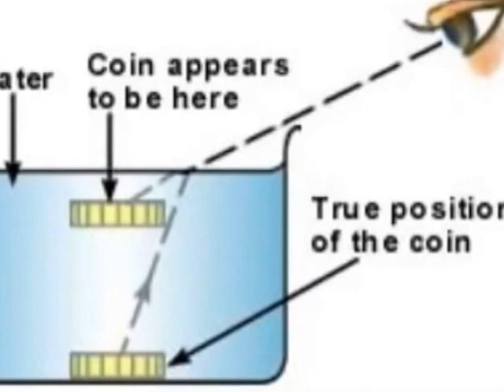Add Water See Coin | Telugu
Place a coin in a white bowl. You will be able to see the coin. Now move away from the bowl until the coin disappears. Now ask a friend to pour water in the bowl. Magically, the coin will reappear. This happens because light bends as it emerges from water to air. This bending is called as refraction of light This work was supported by IUCAA and Tata Trust. This film was made by Ashok Rupner TATA Trust: Education is one of the key focus areas for Tata Trusts, aiming towards enabling access of quality education to the underprivileged population in India. To facilitate quality in teaching and learning of Science education through workshops, capacity building and resource creation, Tata Trusts have been supporting Muktangan Vigyan Shodhika (MVS), IUCAA's Children’s Science Centre, since inception. To know more about other initiatives of Tata Trusts, please